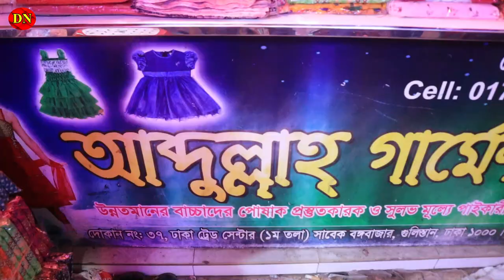থ্রি পিচের বিশাল কালেকশন || Indian & pakistani Collection Three Peace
Trade Center, Ground Floor, Gulistan. Dhaka

Inbox our FB Page: shorturl.at/bES19